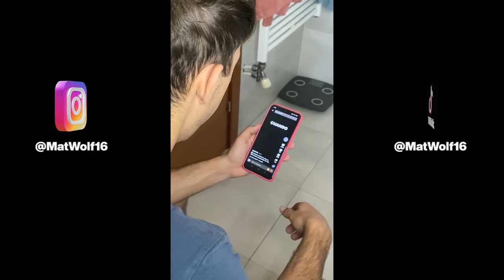Los TikTok más Graciosos 2023🤣| Recopilación Tiktok🤣😂 @MatWolf16. #17